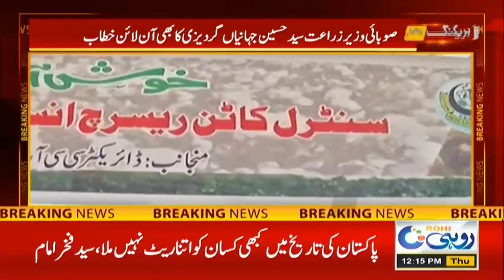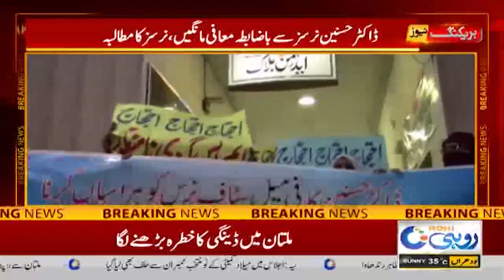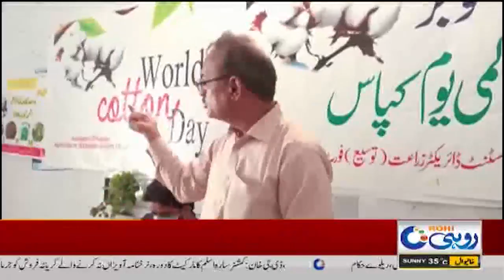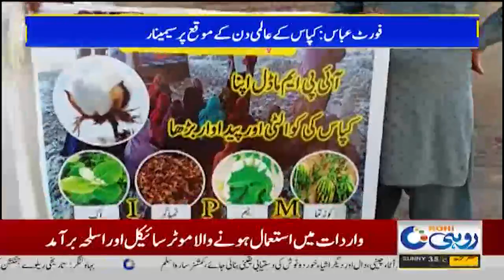Yah Allah Khair! Another Virus Attack 12pm News Bulletin | 7 Oct 2021 | Rohi